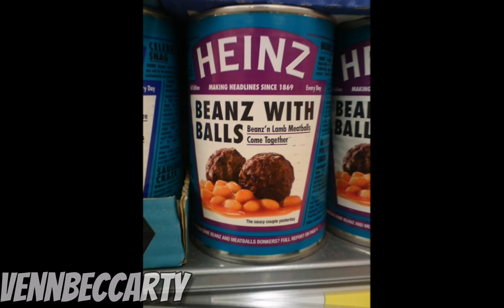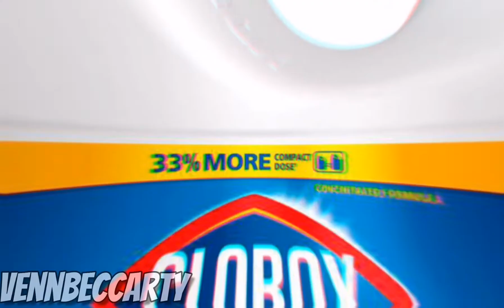My cursed tescos shopping list| truly british.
Vennbeccarty gang is on insta, hang about

► my specs • 2x Intel Core i9 • 69GB DDR (Dance Dance Revolution) SDRAM • 316TB 42000RPM HHD • 48x speed CD-ROM Drive • Super Nintendo • Potato HD Camera

This video has been made by Grandayy, Flying Kitty and Dolan Dark (the duck lord) all people who have made jacksfilms and Pewdipie try not to laugh in there YIAY and LWIAY series. The emoji movie is a worldwide film created by Tony Leondis and has T.J. Miller as Gene, James Corden (who does the late late show and carpool karaoke) and he plays Hi-5, Anna Faris is Jailbreak, Maya Rudolph is smiler. I heard that Wilbur soot hates the emoji movie (incase you were unaware wilbur soot is on the Dream SMP with  Tommyinnit, Tubbo, Ph1lza, Dream, GeorgeNotFound, Sapnap, Skeppy, BadBoyHaylo, Eret, Antfrost, Slimesicle, Fundy and others. This is epic funny meme and ytp and is extremly funny and hilarious